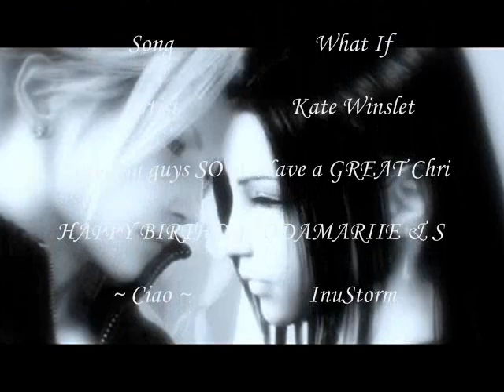~CHRISTMAS BIRTHDAY BASH~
CHRISTMAS SPECIAL
hey guys!! MERRY CHRISTMAS!! XD
Oh and HAPPY BIRTHDAY ODA!
HAPPY BIRTHDAY ShREYA!! (EvilJujupi)
lol love u guys to bits!! have a great day!!

Oh yea guys sry ur B'days were yesterday but...the dumb thing wouldn't save and blahty blah...XD

Odamariie: Hey girl im sry this vid is a day late!! But WMM is a pain!! :@ XD anyway have a great christmas too!! XD

Shreya: Sorry sweetie WMM messed up the credits!! Only the S of ur name wud show!! *cries* pain! lol but enjoy the vid darling!!

AND OF COURSE THIS IS DEDICATED TO ALL MY YT FRIENDS!! XD
SuGaSwEeTy465 Sammy!! (howz u?)
xXMoonGoddessXx---Sylvia!
KeeperofFlowers---Amanda!! (hey sis!)
IDestructiveChaosI---Dale! (suprised? so am i!! XD)
Oda Mariie---Oda :)
EvilJujupi---Shre!! *huggles*
Yunie4ever---Michelle (hi!!)
elwingprincess---Brit (love ya girl!)
invertedjabberwocky---Kelley (lol hope ur house isnt flooded sis!)
yuna668---Rabeks (My angel!! *hugs tight)
xxx3nats---Natalie (hi gurl!!)
XDarkEclipseX--Erica *hugs*
Arabella18---Liz!! (where r u girl??)
DarknessDCC---Anita *hugs tight* (have a good christmas!)
xxYuffieValentinexx---Yuffie (hi hun here's the vid!)
Kairih92---Guila (hi sis!! *hugs with chocolate*)
goddessyuna---Roxanne (get ur butt on msn!!)
jimbob230592---Dani (hey girl!! how r u?)
Lemchan---Rebecca (hi sis!)
MjOopi---Paulina (hi!! lol now my turn to dedicate to u!!)
yuna800---Yuna XD
AngelofRetalliation---Lol yup its for u too angel!!
Squallleonheartfan--- Hi!! how u been?
oxoxLoveAngelxoxo---Yaey! finally i got through to you!!
WittyWeasley---RiRi :) yaey whatcha think?
kiwichan---Yumi (lol sry i forgot!! lol)
CreativityBrilliance-Cass (hi girl! yep ur name's up too! XD)

Silent Tears Production

Featuring:
Final Fantasy X & X-2 AND Final Fnatsy VIII

Yuna
tidus
Lenne
Shuuyin
Rinoa
Squall

Song: What If
Artist: Kate Winslet

Silent Tears Productions

And its dedicated to ALL my friends so if i didnt put ur name down doesn't mean its not meant for u guys :)
lol enjoy!!!

*hugs*

OMG!!! WOOOT!!! MY FIRST HONORS!!!